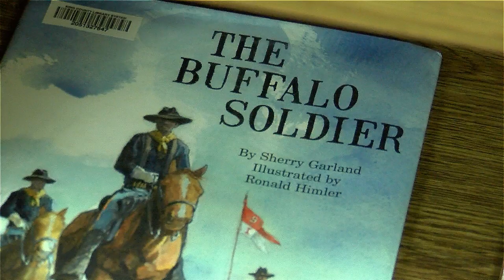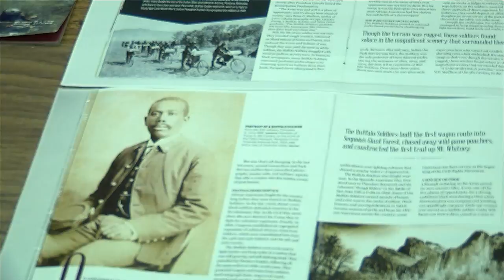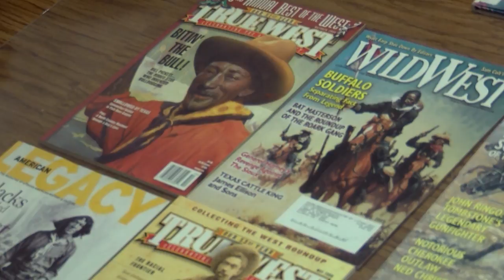NWN Digital First: Buffalo Soldiers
Discover Tacoma's Buffalo Soldiers Museum and learn about the American heroes that it honors.